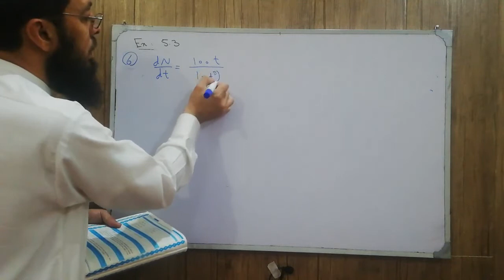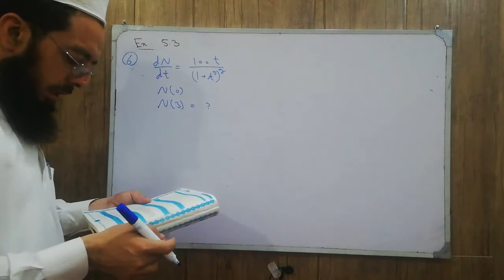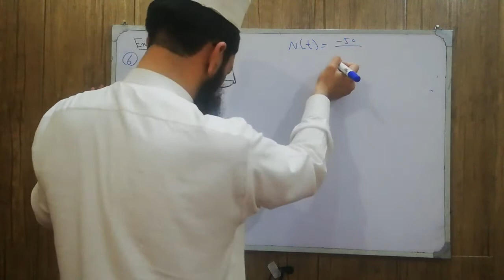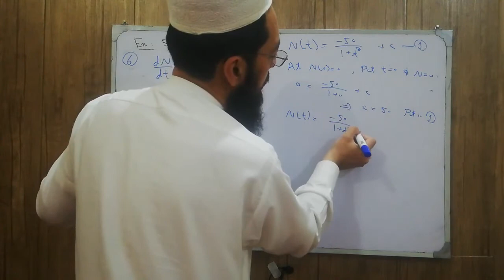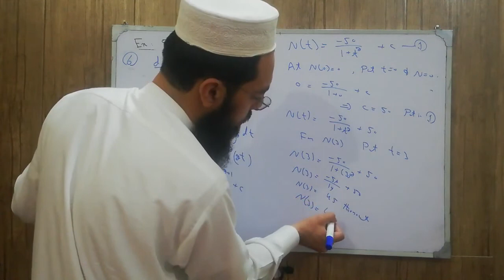12th Maths KPK New Course Lecture 121 Exercise 6.3 Q3: Applications of Integration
12th Maths KPK New Course Lecture 121 Exercise 6.3 Q3: Applications of Integration
Chapter6,
Mathematics,
Chapter6 Integration,
The rate of change of a voting population of a city,
with respect to time in years is estimated to be,
dN/dt = 100t/(1+t^2)^2,
Where N(t) is in thousands,
If N(0) is the current voting population,
Then How much will this population increases during the next 3 years,